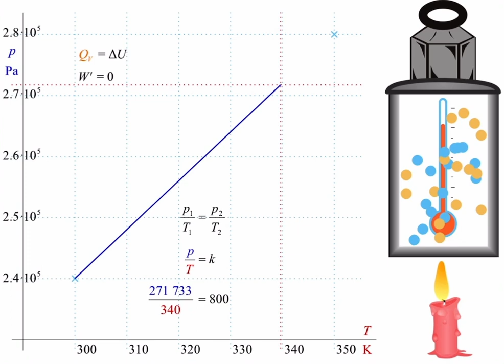Isochoric Process➡️Volume Constant➡️Work done Zero➡️heat transferred➡️increase internal energy